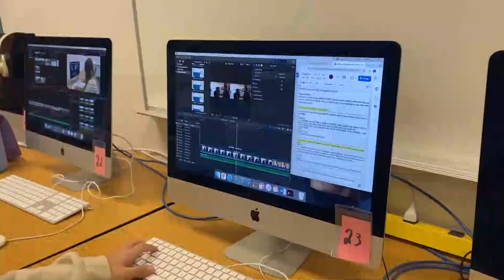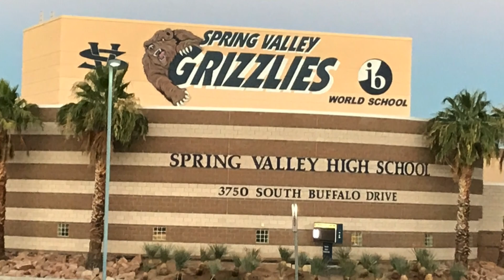10- 11- 21